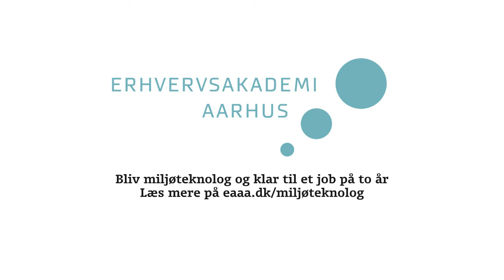Tag med miljøteknolog Jesper Andersen på job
Jesper Andersen arbejder som miljøteknolog hos nedrivningsfirmaet Kingo Karlsen A/S i Silkeborg.

Her er han med til at kortlægge miljøfremmede stoffer og giftige byggematerialer.

Jesper er uddannet miljøteknolog fra Erhvervsakademi Aarhus og fortæller her, hvordan han skaber værdi for virksomheden.